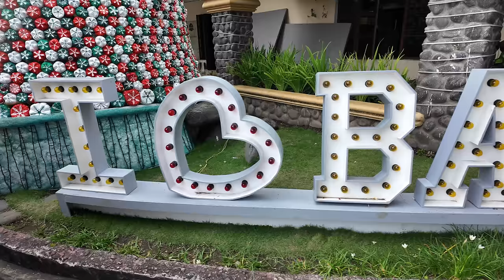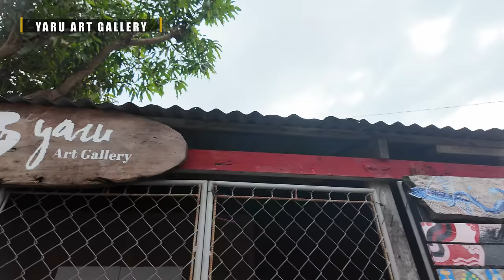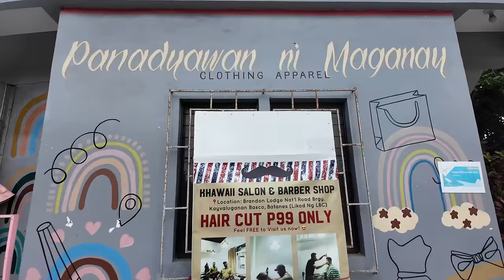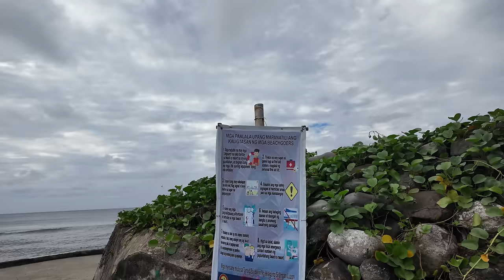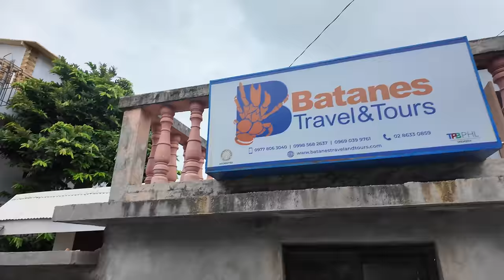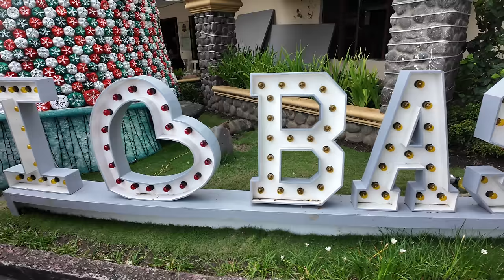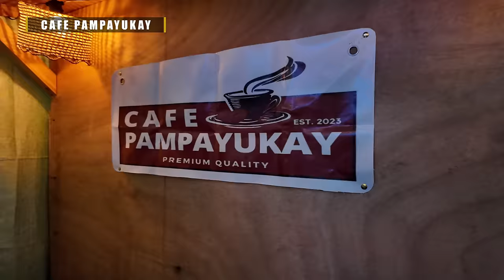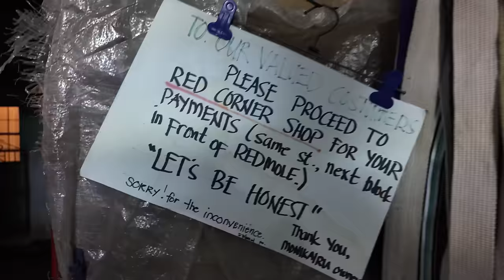BASCO, BATANES WALK TOUR! Day & Night Walk Tour [4K VIDEO]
In this video, we'll be taking a walk around Basco Batanes, one of the most beautiful municipalities in the Philippines! 4K Video of Basco, Batanes WALK TOUR! Let's GO!

00:00 - 00:42 - INTRO
00:43 - 12:06 Basco, Batanes Day Walk Tour
12:07 - 13:54 - Batanes Provincial Capitol
13:55 -  16:23 - Lunch at Beehan Restaurant
16:25 - 17:30 - Walk Tour Again
17:31 - 24:21 -  Basco, Batanes Night Walk Tour
24:22 - 25:28 - Dinner at CAFE Pampayukay
25:29 - 29:11 -  Night Walk Tour, Ending